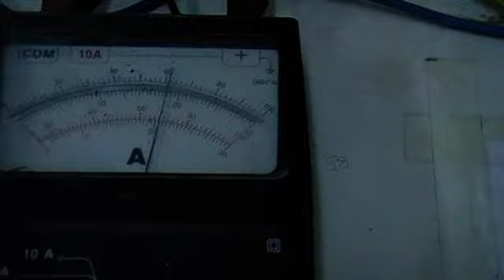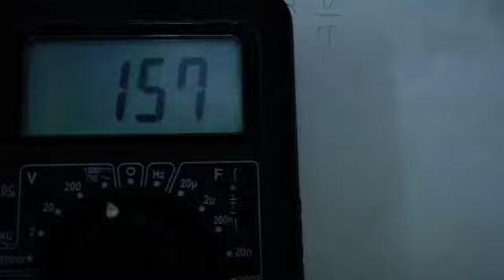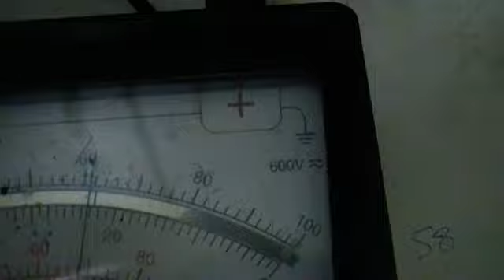Specific Charge of electron